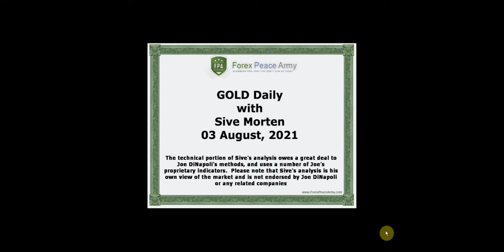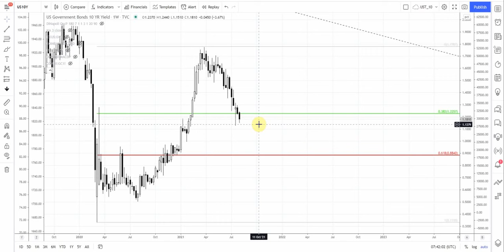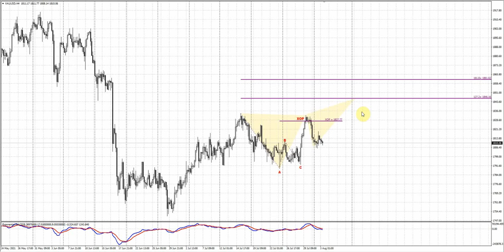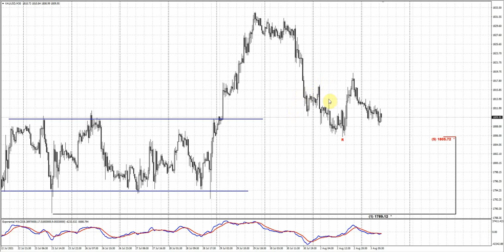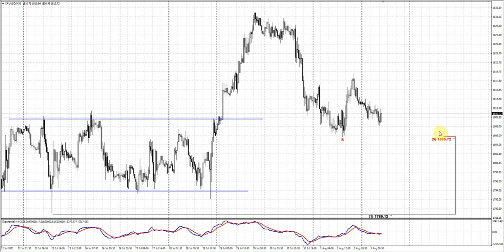ForexPeaceArmy| Sive Morten Daily Gold 08.03.21